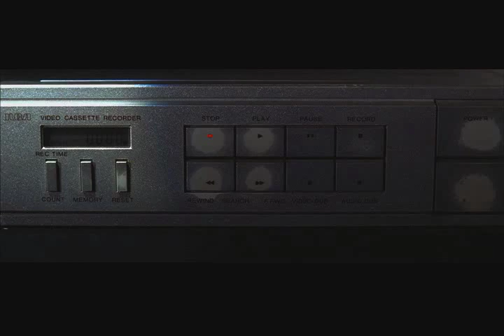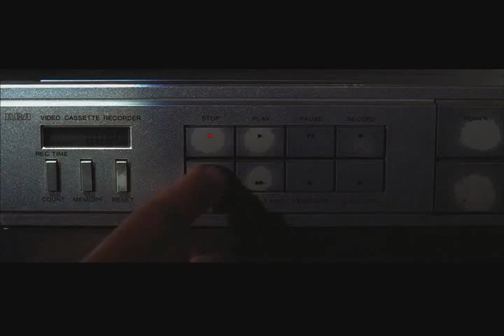"The Shadow Effect" Clip 1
The Shadow Effect looks at a man named Harold Grey (Scoot McNairy), who feels dissatisfied with his monotonous life of Chinese food, soap operas, and working at a recycling plant. When he notices a television ad for The Shadow Effect, a self-help course being taught by Dr. Janelle Stone (Emily Kosloski), her promises are immediately attractive to Harold, as she claims that her course will change anyones life for the better.

    As such, he heads down to her office to pay her visit. Upon meeting her, he discovers that the main premise of this course is to find someone whose life you would like to have and then become their shadow. It is much easier to just mimic someone elses success, RATHER than try to make your own success. His first assignment, therefore, is to track down someone whom he can imitate.

    Encouraged to look for people he knows, he first looks for possible candidates from his co-workers and then to folks who work at his local Chinese eatery. However, everyone is too ordinary, so he looks past them to the next best thing: someone he feels like he knows. As Harolds addicted to a soap-opera called Treasure Trove, he decides that he will mimic a character on the show named Chaz Martini (Ryan McPartlin), as Chaz seems to have it all together.

    Each day Harold watches Chaz on TV and tries to mimic his life to resemble what he sees. He buys the outfits Chaz wears and buys a red convertible so he can be like Chaz. In a nice bit of a realism, the convertible Harold buys is heavily used and substantially more beat up than Chazs convertible, which shows that Harold has not miraculously become rich by following this plan. (As the filmmakers had to get both a new convertible and a matching beat up one, this is impressive.) He gets Goodwill-quality tuxes to live up to a party scene Chaz is in and drinks champagne out of a glass measuring cup, as he cant afford the fancy wine goblets Chaz uses in the soap opera.

    Dr. Stone explains that Harold is progressing well, but must become even more like his target character by getting rid of his own past, so that he can truly become the new Harold, as opposed to being a shadow. (Apparently, by becoming a perfect replica of the shadow caster, The Shadow Effect process is completed and the user is proclaimed completely recreated.)

    Harold responds by getting rid of the mementos of his own past and really trying to immerse himself in every element of Chaz, going so far as to start smoking and having one night stands with women. As he fully tries to become Chaz, he comes to realize he is not the only Shadow Effect disciple trying to replicate Chaz Martini. While smoking a cigarette in front of his favorite Chinese restaurant, he sees another man in complete Chaz Martini regalia, smoking a cigarette and leading a young lady to his red convertible.

    When Harold goes back to Dr. Stone, to discuss this discovery, along with his own progress, he is shocked to find her office building is closed for remodeling, with no forwarding address or phone number.

    Later, Harold has another shock to his system when he watches Treasure Trove and sees Chaz Martini lose control of his convertible and fly off a cliff into the sea. Since hes become so enmeshed in the character of Chaz, Harold sees no other option but to start up his own convertible and recklessly race around the hairpin turns of the cliffs near his own home. However, before he can throw his car over the brink, he is passed by the convertible of the other Chaz Martini doppelganger, who seems bound and determined to beat Harold to the final fate of their mutual idol.

    It is at this point that Harold must truly ask himself how much his own life really sucks if hes he is willing to end it all to follow a crappy role model.